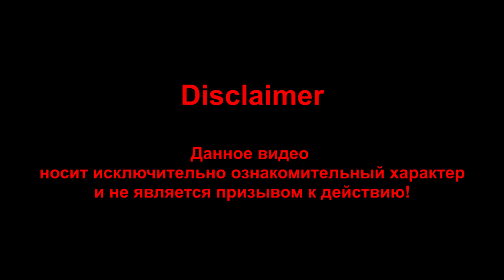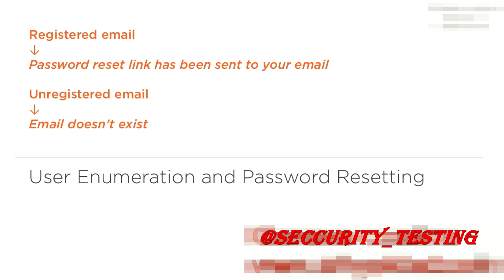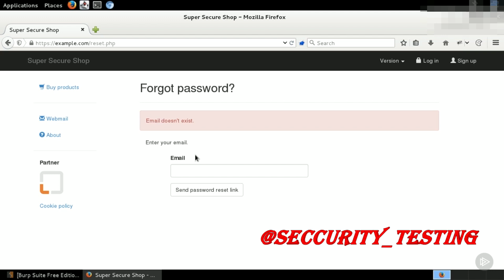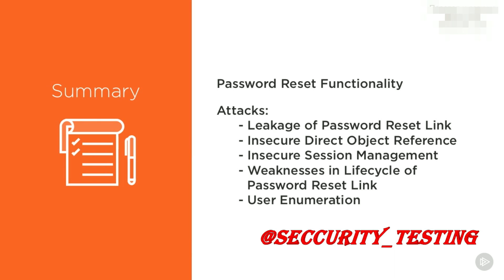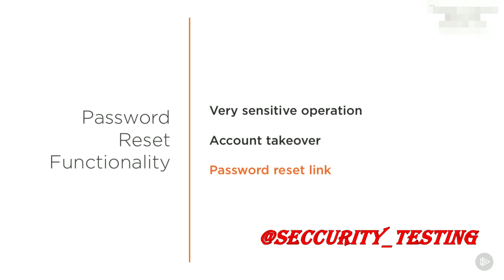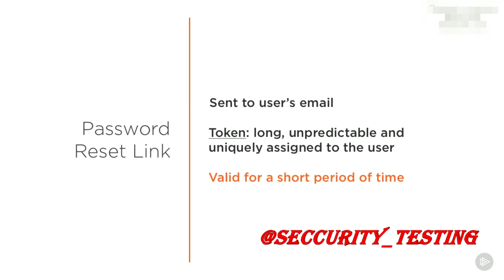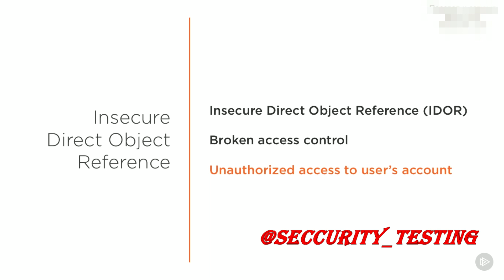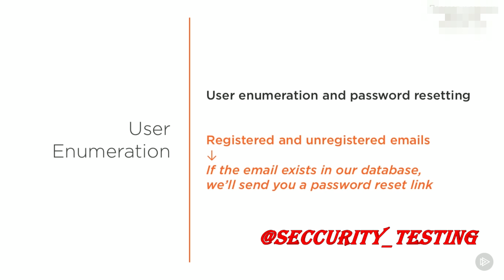5 Перебор пользователей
Данное видео носит исключительно ознакомительный характер и не является призывом к действию!
- Утечка ссылки для восстановления пароля
- Незащищенные прямые ссылки на объекты
- Незащищенное управление сеансами
- Слабые места в жизненном цикле ссылки для восстановления пароля
- Атака с использованием перебора пользователей